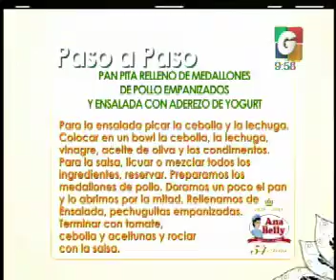Ganador de APRODE - VLC: paso a paso - Despedida VLM